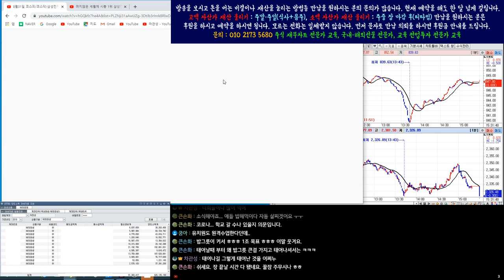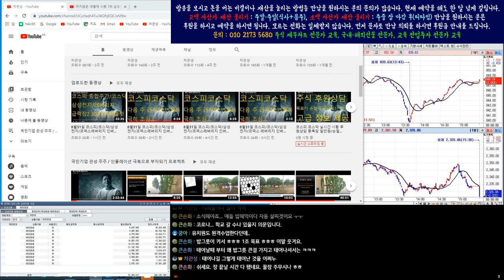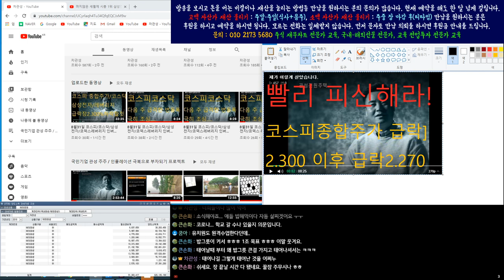8월31일 코스피/코스닥/삼성전자/코덱스레버리지 인버스 실시간 오전 오후 시황 종합 마무리편